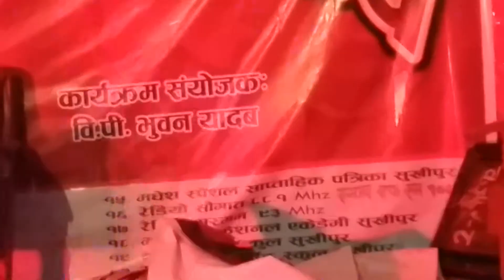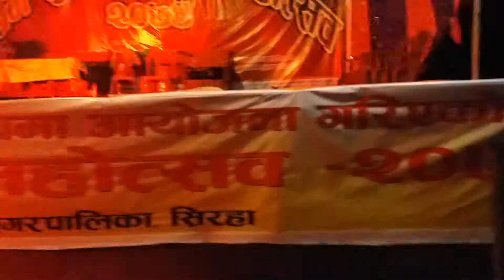maithili geet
maithili geet vidio